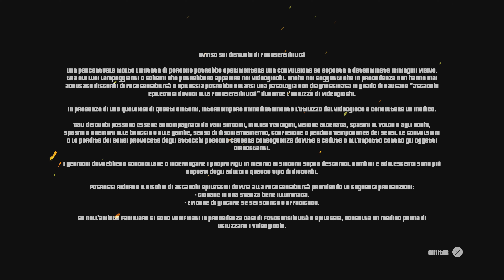Awesome Pea 3 - Gameplay PS5